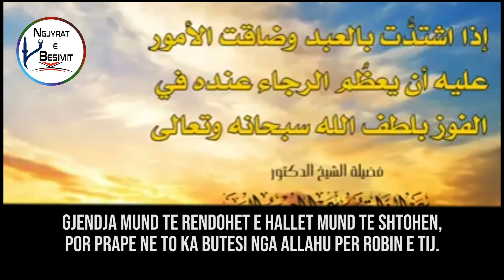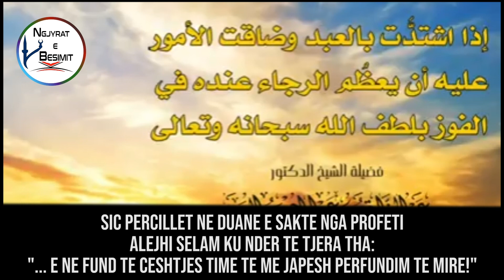Butësia e Allahut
Butesia e Allahut - Ngjyrat e Besimit